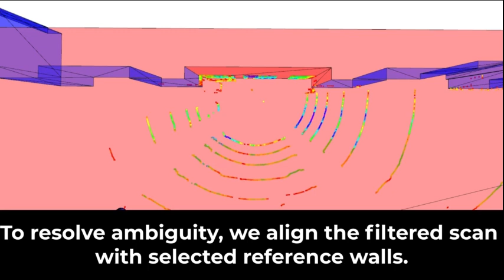Precise Robot Localization in Architectural 3D Plans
This paper presents a localization system for mobile robots enabling precise localization in inaccurate building models. The approach leverages local referencing to counteract inherent deviations between as-planned and as-built data for locally accurate registration. We further fuse a novel camera-based robust outlier detector with LiDAR data to reject a wide range of outlier measurements from clutter, dynamic objects, and sensor failures. We evaluate the proposed approach on a mobile robot in a challenging real world site. In presence of clutter and model deviations, our system reduces the localization error by at least 30%.